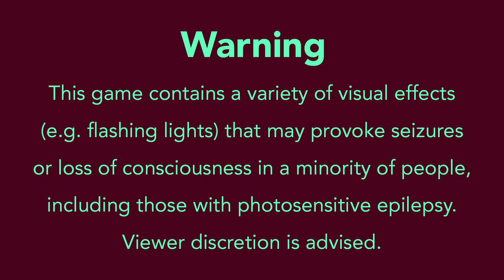Cyberpunk 2077 | 19th December 2020 | 4/6 | SquirrelPlus